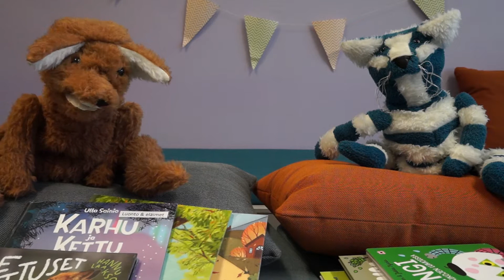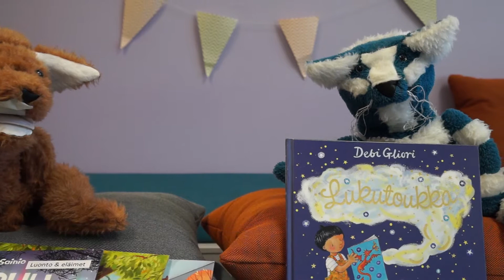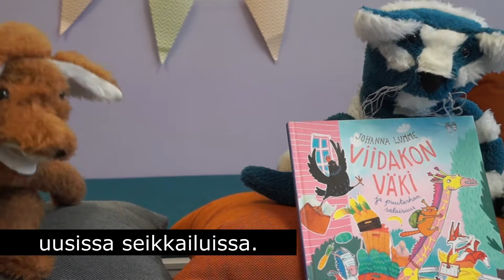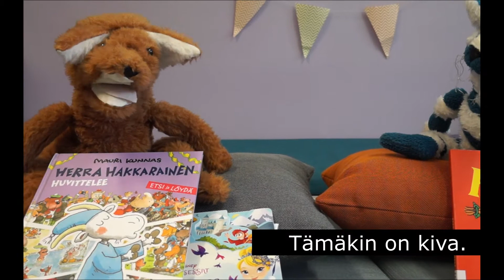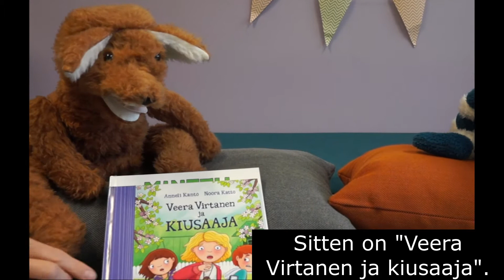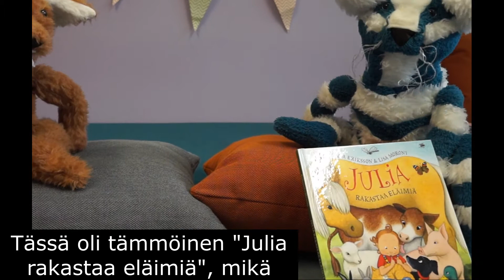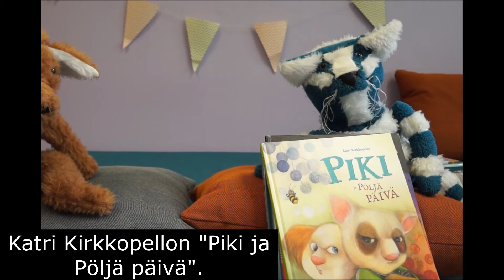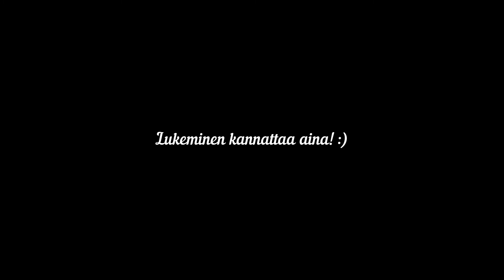Takun ja Jekun kuvakirjavinkkaus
Takku ja Jekku esittelevät kuvakirjauutuuksia, joista he ovat pitäneet kovasti. Mukaan mahtuu niin paksulehtisiä, kuin vähän isommillekin päiväkotilaisille sopivia kirjoja.

Kuvakirjavinkkauksen kirjat:

Jenni Tuominen & Jukka Pylväs: Jengi vuodenaikojen lumoissa
Elina Pulli & Minna Mäkipää: Saunasankarit
Pipsa Pentti: Lyyli ja karmea värinkäsitys
Ninni Oljemark: Museo kaikille
Kerttu Rahikka & Nadja Sarell: Elsa ja Lauri kierrättävät
Elina Komulainen & Mirka Tuominen: Mekon matka
Debi Gliori: Lukutoukka
Hannu Laakso: Me Kettuset
Ulla Sainio: Karhu ja kettu matkalla pohjoiseen
Günther Jakobs: Ketunpoika kiipelissä
Kaija Pannula & Netta Lehtola: Kettujuttuja. Kolme hännäkästä tarinaa.
Sam Taplin: Missä olet pikku kettu?
Johanna Lumme: Viidakon väki ja puutarhan salaisuus
Gunilla Bergström: Mikko Mallikkaan salaiset maailmat
Ryhmä Hau – Pennut pelastavat robotin
Pipsa tykkää lääkäreistä ja hoitajista
Tony Mitton & Ant Parker: Ketterät kaivurit
Tony Mitton & Ant Parker: Partioivat poliisiautot
Tony Mitton & Ant Parker: Jännittävät junat
Tony Mitton & Ant Parker: Avuliaat ambulanssit
Leslie Patricelli: Kiukuttaa
Yujin Shin: Pupujussi
Pipsa Possu puistossa
Pipsa Possu pelaa jalkapalloa
Astrid Lindgren: Peppi – etsi ja löydä
Thierry Laval: Missä on koulureppu?
Mauri Kunnas: Herra Hakkarainen huvittelee
Disney: Prinsessajuhlat
Disney: Missä Aku? - Etsi ja löydä
Disney: Frozen 2 elokuvasuosikit
Disney: Frozen 2 satuklassikot
Metsämarja Aittokoski: Pelko pois, Pikkuli!
Metsämarja Aittokoski: Pidä metsä siistinä, Pikkuli
Anneli Kanto & Noora Katto: Veera Virtanen ja kiusaaja
Maikki Harjanne: Minttu ja ystävät
Ryhmä Hau – Pennut pelastavat apinat
Ryhmä Hau – Pennut pelastavat meriolion
Aino Havukainen & Sami Toivonen: Tatu ja Patu – kovaa menoa kiskoilla
Eva Eriksson & Lisa Moroni: Julia rakastaa eläimiä
Astrid Lindgren & Maria Nilsson Thore: Saariston lapset: Pelle saa pienen eläimen
Riina & Sami Kaarla: Muumipeikko majakkasaarella – Retki meriluontoon!
Anna Holmström-Degerman & Christel Rönns: Doris ja koiranvirka
Maria Nilsson Thore: Kolmikko metsäretkellä
Sharon Rentta: Klaara ja laulava orkidea
Emilia Erfving: Kasa
Ulla Sainio: Merenneidot – mustekalan syntymäpäivä
Katri Kirkkopelto: Piki ja pöljä päivä
Pipsa Possu – Super-Pipsa
Lars Maehle & Lars Rudebjer: Hirmuliskojengi ja mahdoton matka
Sophie Schoenwald & Günther Jakobs: Eläintarhan naamiaiset
Anna Krogerus & Erika Kallasmaa: Muttinen ja vaari
Caryl Hart & Nick East: Supersankarit kylässä
Louise Greig & Laura Hughes: Kaikki meni, sanoi nalle
Philip Ardagh & Ben Mantle: Kanijengi kaahaa